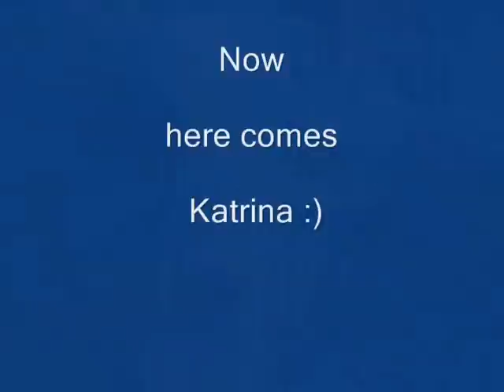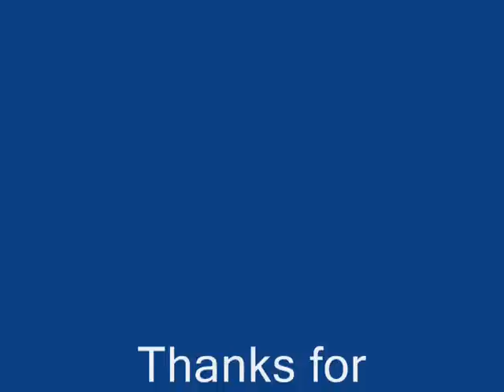Ham sa ho to samne aae featuring Katrina :)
Few beautiful Sacrificing animals .also featuring Katrina :)